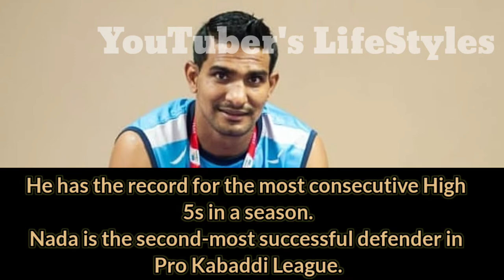Surender Nada(Haryana Steelers) Lifestyle, Biography,Age, Family, Struggle,Career,Affairs,Networth